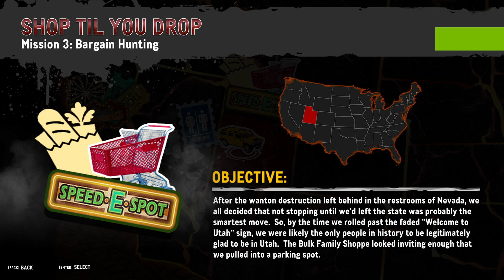Zombieland: Double Tap - Road Trip PC - Tallahassee [Chapter 3 - Shop Til You Drop]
One of the best funny movie ever is a Zombieland.
Today movie is playing in theatre ! But this is a game...
yeah you heard right Let's Play Zombieland: Double Tap - Road Trip